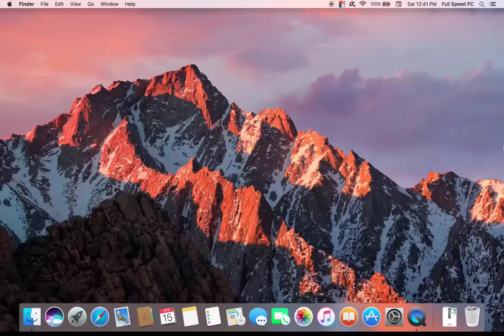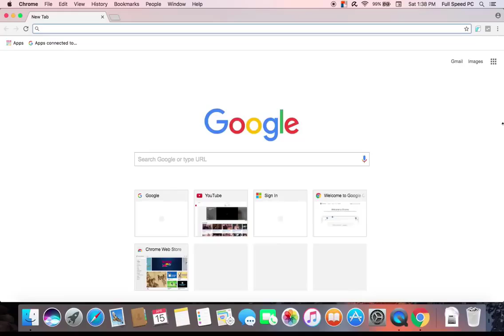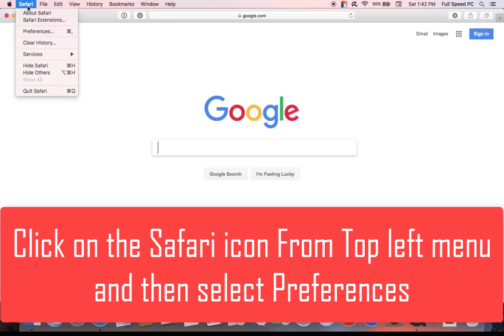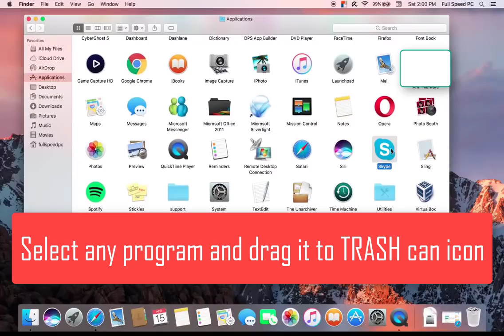PracticalProcesser Virus - Remove PracticalProcesser Mac Adware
PracticalProcesser on Mac. Remove PracticalProcesser Mac Adware Virus

How To Get Rid Of PracticalProcesser Virus Completely From Mac
Best Way To Remove PracticalProcesser Virus From Compromised Mac
Remove PracticalProcesser Virus From Mac In 5 Minutes
Step By Step PracticalProcesser Virus Removal Guide

TopVirusRemoval